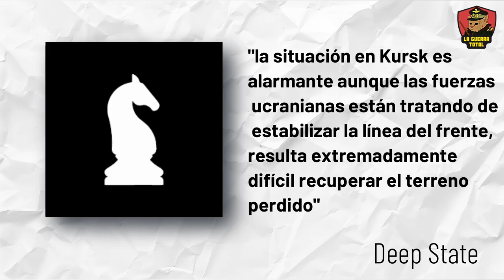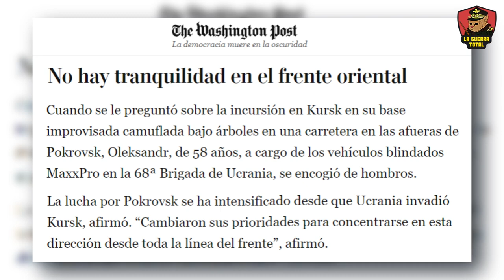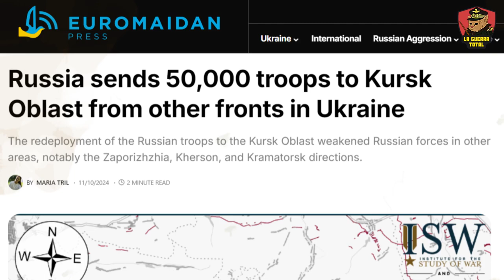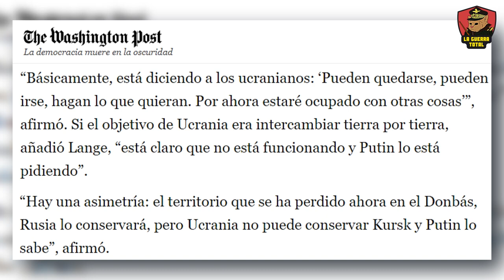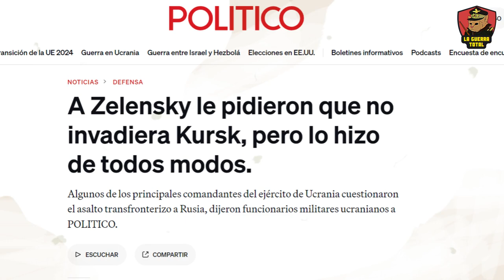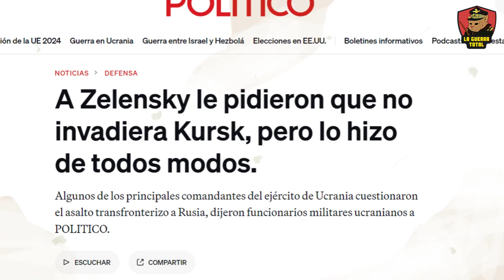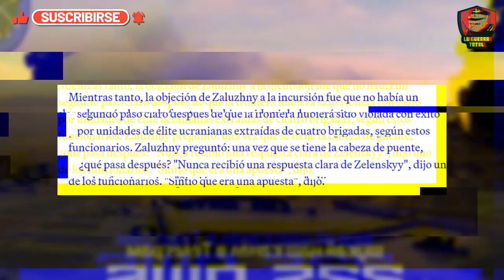La ofensiva ucraniana en Kursk en ruinas.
La guerra en Ucrania se intensifica en Kursk, Donetsk, Lugansk, y Kupiansk, con un devastador contraataque ruso que amenaza las líneas ucranianas. Las tropas rusas han redoblado sus esfuerzos, utilizando vehículos blindados y artillería pesada, para expulsar a las fuerzas ucranianas de Kursk, creando cercos alrededor de sus tropas en un panorama sombrío. En Donetsk, los combates se desarrollan sobre las vías del tren y cortan líneas de suministro críticas, mientras las fuerzas rusas buscan consolidar su control sobre Vuhledar y Pokrovsk. Los ataques se intensifican también en el este de Kupiansk y Lugansk, con movimientos hacia Malaya Loknya y avances en Selidove.